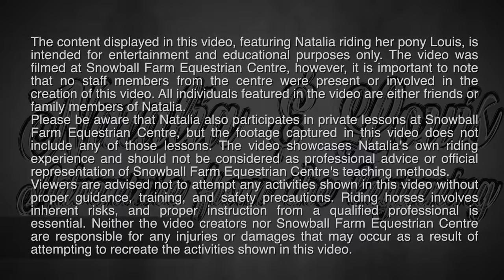IT'S NEVER BORING WITH FRIENDS AND HORSES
Join Natalia and her playful pony Louis on an unforgettable adventure as they spend a captivating day with friends Tatiana, Eloise, and Mandy in this inspiring and delightfully entertaining video. This sun-soaked day is overflowing with excitement, experimentation, and endless fun for the four girls.

The video opens with a picturesque sunrise over the vibrant meadows. Natalia, donned in her pink riding gear, is seen happily feeding Louis, her loyal pony. Louis, with his coat glistening in the morning sun, is full of energy and anticipation for the day ahead. As Natalia is tending to Louis, the lively trio - Tatiana, Eloise, and Mandy - arrive with effervescent enthusiasm that sets the tone for the day.

In the first segment, the girls embark on a thrilling ride across the expansive fields. Louis leads the way, his galloping hooves stirring up clouds of dust, while the girls, on their bikes, trail behind with laughter filling the air. A drone captures the exhilarating chase scene from above, showcasing the stunning panoramic views of the countryside.

Next, the girls find themselves at a serene creek where they decide to hold a friendly boat race. Watch as the girls, brimming with creativity, fashion their own tiny boats from natural materials found around them. Tatiana's boat, adorned with vibrant leaves and twigs, proves to be a surprising winner. This segment ends with the girls splashing around, their carefree laughter echoing across the water.

Lunchtime unfolds into a delightful picnic under the shade of a towering old oak tree. The girls, along with Louis, partake in a sumptuous feast packed with delightful treats and refreshing lemonade. As they share stories and giggle, their camaraderie shines bright. Louis, too, gets to relish some of his favorite treats.

In the afternoon, an impromptu science experiment takes place. Eloise, the 'science whiz' of the group, demonstrates a homemade volcano, explaining the reaction between baking soda and vinegar. The girls watch in awe as the 'lava' fizzes and bubbles over the top, their gasps of surprise and claps of delight adding to the fun-filled atmosphere.

The evening segment is perhaps the most enchanting part of the video. Natalia and her friends gather materials to set up a tent, transforming their day out into a cozy campout. As the sun begins to set, casting long shadows and painting the sky with hues of pink and orange, the girls light a bonfire. They roast marshmallows and share spooky stories, their faces illuminated by the dancing flames.

The video concludes with a heartwarming montage of the day's highlights - Louis prancing around, the girls' joyful faces, and their collective laughter - encapsulating the essence of their unforgettable adventure. As the stars twinkle above, Natalia and friends cuddle up in their tent, whispering secrets and giggling into the night, promising to make more memories just like these.

Whether you're a fan of outdoor adventures, DIY experiments, or heartwarming friendship stories, this video is sure to entertain and inspire.

I, Natalia had to tell my parrents what items are neccessary to be able to ride my pony Louis.